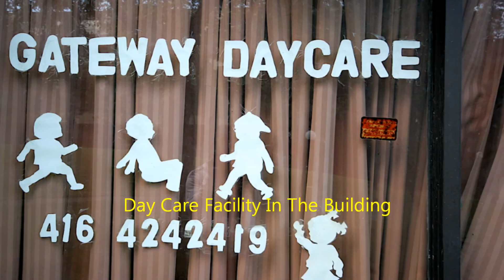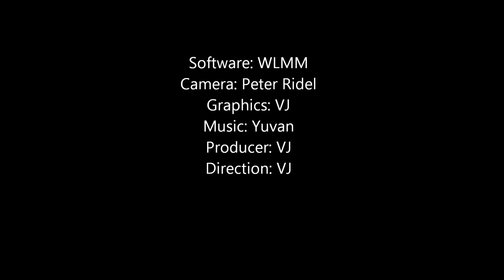Toronto Condo Virtual Open House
Toronto Virtual Open House